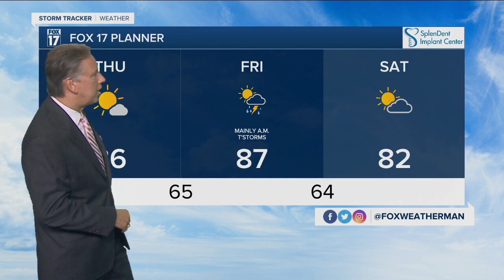Thursday Afternoon Forecast June 17, 2021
Red Flag Warning Today